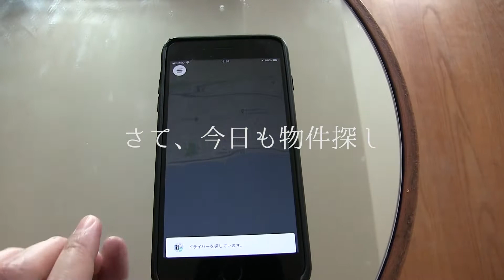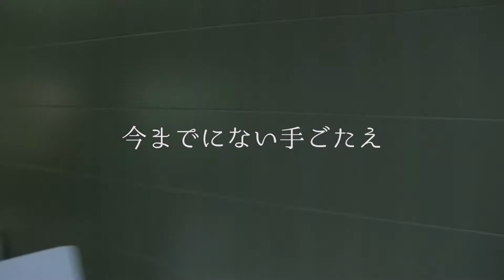Portugal Daily Vlog 09 妥協なんてしないよ住む家は。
今日も賃貸物件探し、定住する家が無いからといって、妥協して住む家を決めないと心に決めて、悪戦苦闘の毎日。それでも楽しいポルトガル。英語とポルトガル語と知らない場所で頭はフル回転。

一度はおいでよポルトガル。